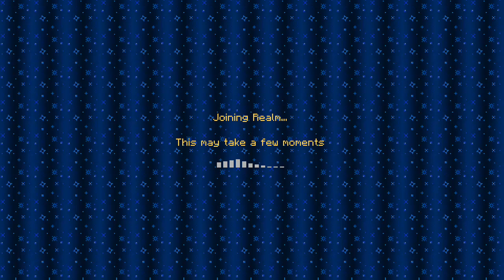First Stream of Li Bo